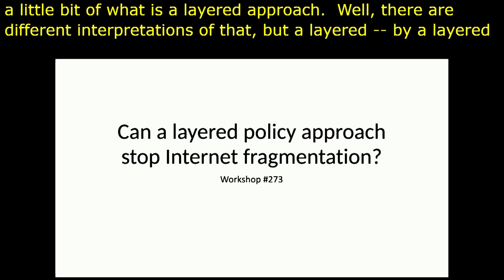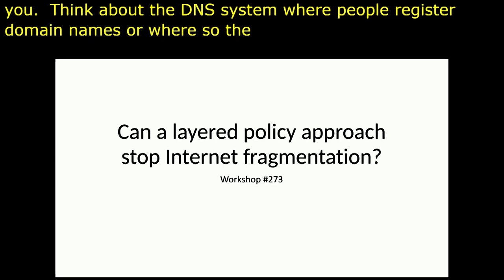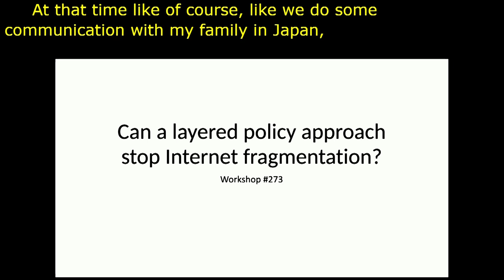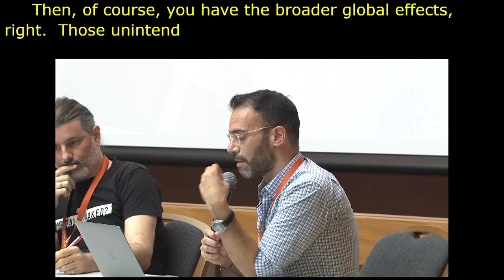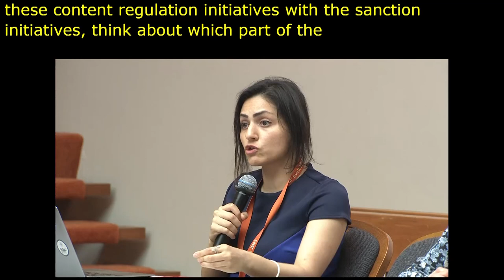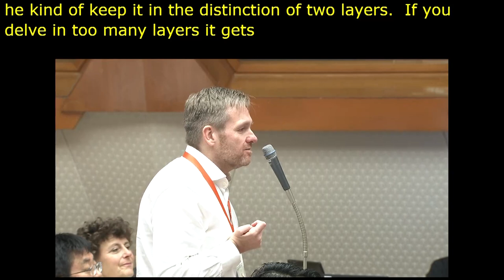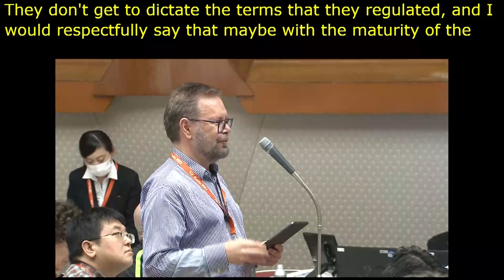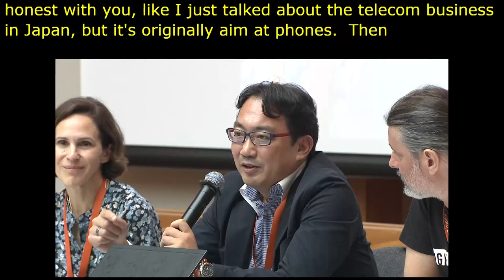IGF 2023 - Day 1 - Workshop Room 5 - Can a layered policy approach stop Internet fragmentation?